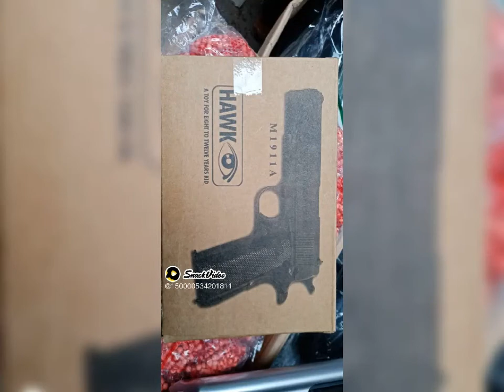available for rehan toys Shah Alam market Lahore 03034527701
Mahmood baksh center pipal Vera chok near China Centre Shah Alam market Lahore 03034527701